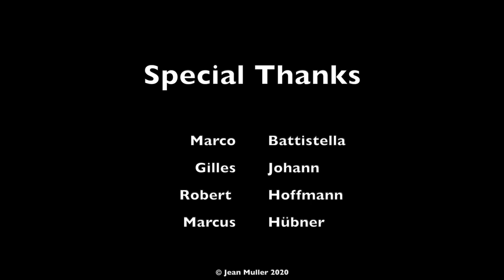Jean Muller | Beethoven: Sonata No. 10 in G major, Op. 14 No. 2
L. van Beethoven: Piano Sonata No. 10 in G major, Op. 14 No. 2

With its humour and joking tone, Sonata No. 10 in G major Op. 14, No. 2, pays tribute to Haydn.The first movement retains a gentle, parlando intonation with a cordial conversation-like tone, while the second movement makes a subtle allusion to Haydn’s Surprise symphony. The third movement – a hybrid rondo-sonata presented as a scherzo – is a witty and impressive musical joke that reminds the listener of exactly what the origin of the word scherzo really is.

recorded in Luxembourg (L) in July 2020